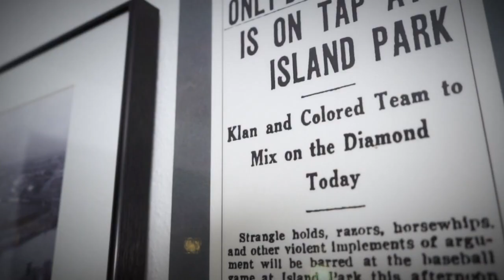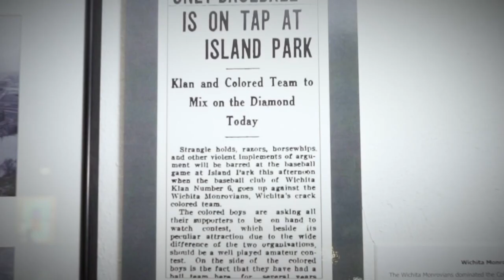Wichita Library looks at rich Kansas baseball history, KKK game against the Monrovians black team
PLAY BALL! As we celebrate the start of the season for the Wichita Wind Surge and our favorite college teams, there are some cool free events you don't want to miss. I speak to Sean Jones with the Wichita Public Library about a neat program starting soon to introduce you to the rich history of Kansas baseball. (Including a game where the KKK played a team made of black athletes called the Monrovians.)

More at WichitaLibrary.org/baseball